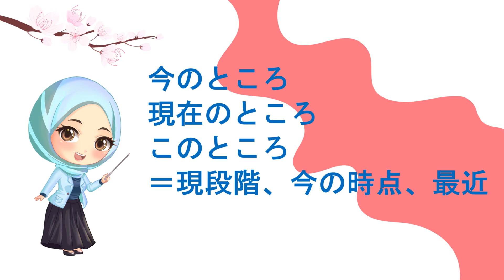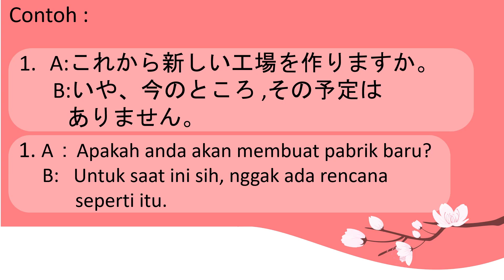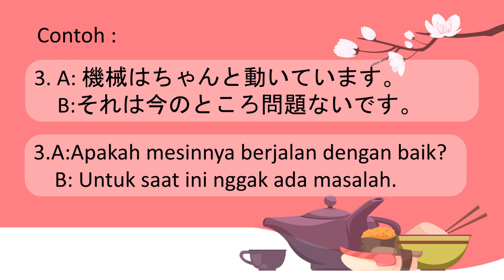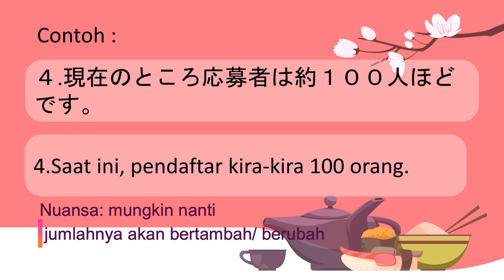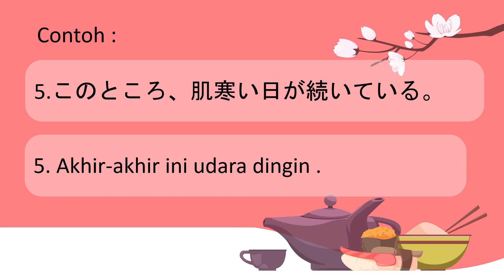今のところ、現在のところ、このところ｜Macam-macam penggunaan "Tokoro"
Tokoro memiliki arti tempat, tetapi selain makna asalnya, tokoro memiliki fungsi dan makna yang bermacam-macam apa bila dirangkaikan dengan kosa kata lain.